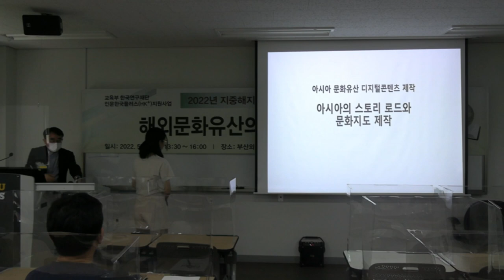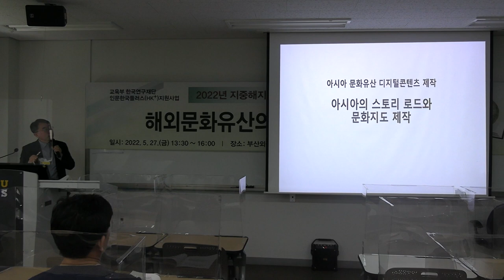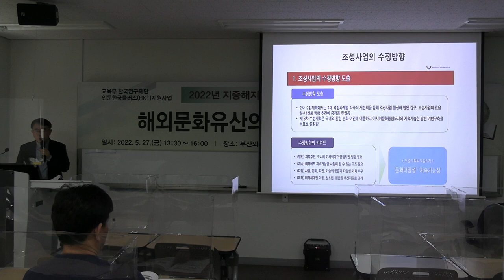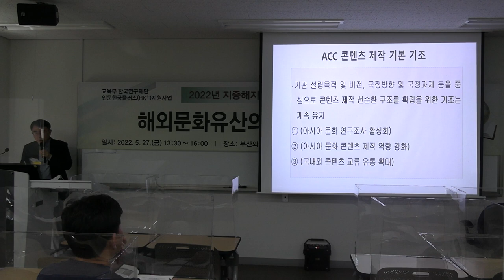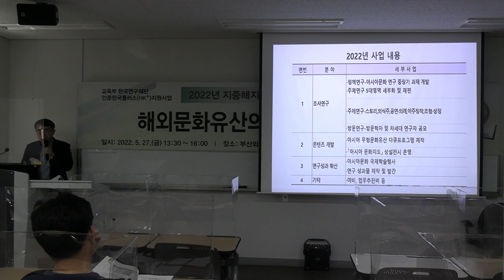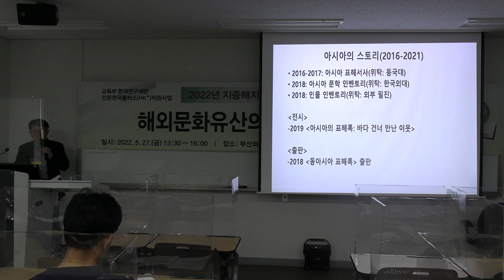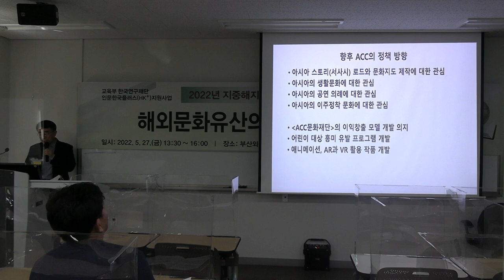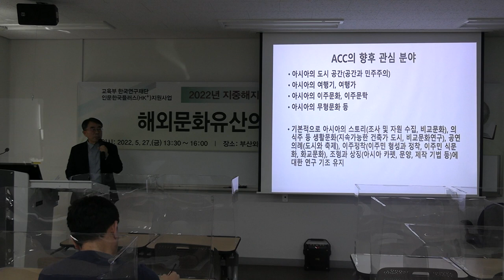아시아의 스토리 로드와 문화지도 제작(황병하_조선대학교)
2022년도 지중해지역원 Mediterranean Forum